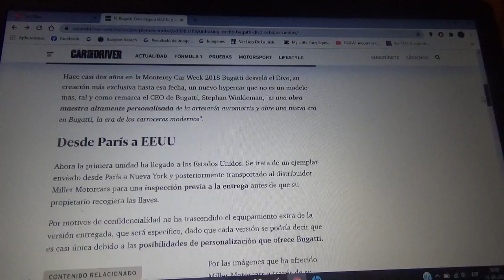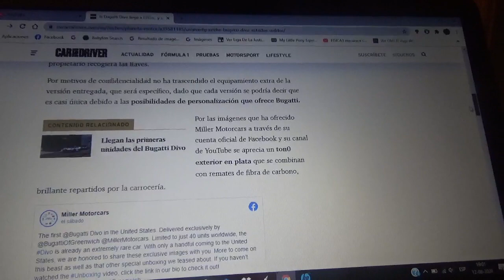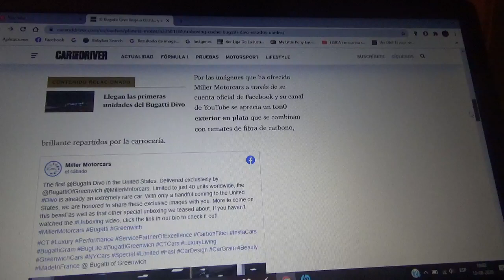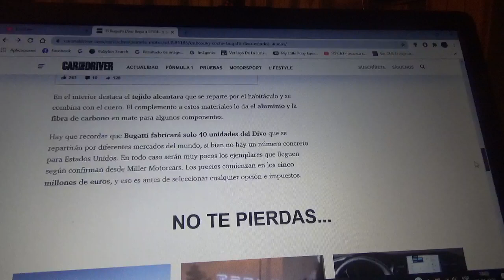Este es el primer Bugatti Divo en Estados Unidos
En este vídeo les comento de este unboxing el cual es todo un acontecimiento de la llegada de esta unidad del hypercar galo a territorio norteamericano